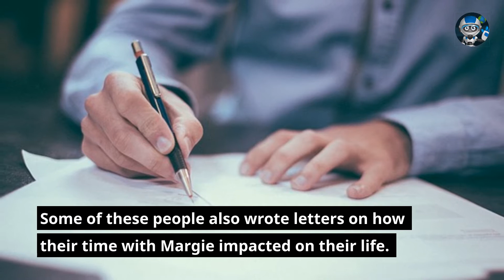Love, Care and Share by Tom Herstad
Margie was a widow at 38 with 4 children, but this did not stop her from helping others on their life journey; Her spare bedroom was rarely empty. After she passed away in the summer of 2011 her son and daughter decided to go and find eighteen people who spent time in their home over a 15 year period starting in early 1980. It took three years to find everyone and interview them. Some of these people also wrote letters on how their time with Margie imparted on their life.

Her “Message” is in every story.